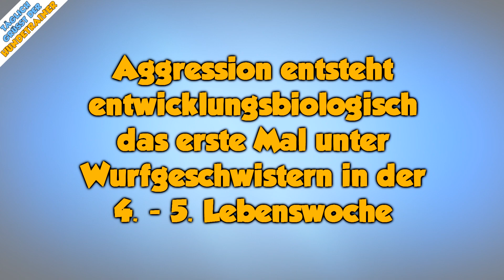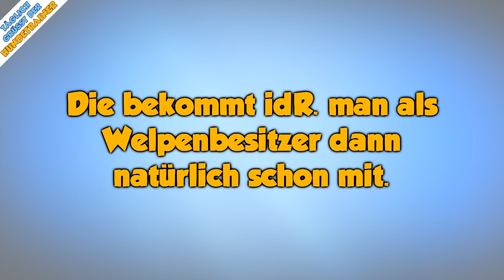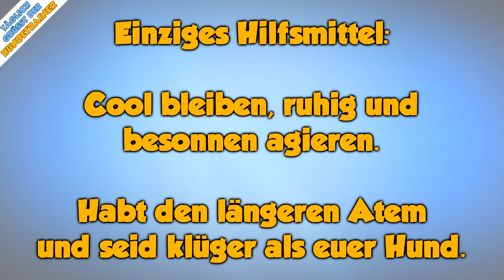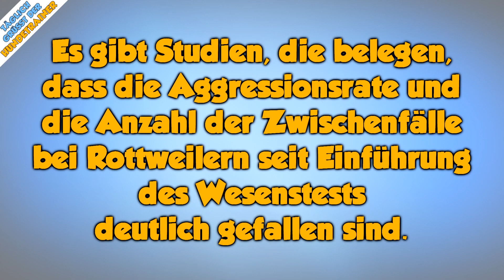TGH 114 : Dominanz und Aggression bei Welpen - Hundeschule Stadtfelle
Heute beschäftigen wir uns mit Dominanz und Aggression im Welpenalter. Besser mit der Frage, ab wann man davon sprechen kann und wann sich diese Verhaltensweisen / Gefühle bei Welpen entwickeln.

Stichworte:
dominanz bei welpen
dominanter welpe
dominanter welpe im wurf
aggressiver welpe
welpe dominant
welpe aggressiv
welpe aggressiv gegen andere hunde

In der Reihe "täglich grüßt der Hundetrainer" besprechen wir Themen rund um den Hund und die dazugehörigen Menschen.

Die Hundeschule STADTFELLE versucht in kurzen Videos Wissenswertes, Lustiges oder Interessantes rund um das Thema Hund zu präsentieren. Wir helfen euch bei der Hundeerziehung und wollen das Verständnis für den Hund durch Lernvideos verbessern.

Preis-Leistungs Tipp
(mit Wischfunktion!)

Mein Equipment
Hundeleinen die ich nutze:
10 Meter Schleppleine

3 Meter Schwarz/Grau mit Schlaufe
3 Meter Blau mit Schlaufe
3 Meter Rot mit Schlaufe
3 Meter Pink mit Schlaufe

1 Meter Schwarz/Grau mit Schlaufe

empfohlene Bücher:
Kastration beim Hund
Ernährung (Katzen würden Mäuse kaufen)

Hundeschule
Hundekanal
Hundetraining
Hundeerziehung
Erziehung Hund
Hundeblog
Welpenerziehung
Welpenschule
Erziehung Welpe
Hundetrainer
Stadtfelle
Täglich grüßt der Hundetrainer